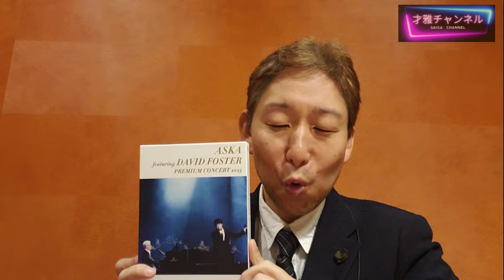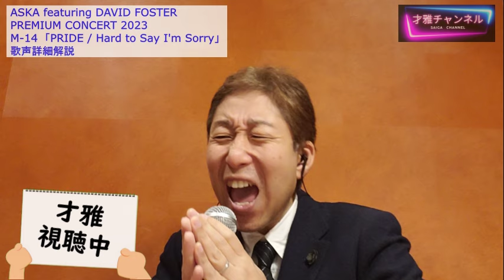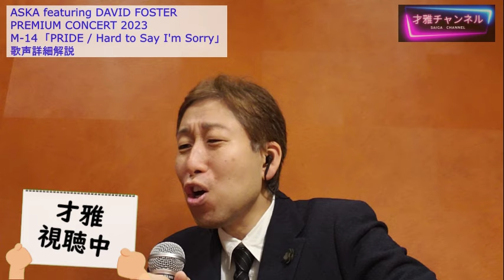スゴいアレンジ！スゴいコラボ！！感動！！！「PRIDE ～ Hard to Say I'm Sorry」ASKA featuring DAVID FOSTER 【歌声解説】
ASKA featuring DAVID FOSTER PREMIUM CONCERT 2023
勝手に歌声詳細解説
vol.13  ⑭PRIDE ～ Hard to Say I'm Sorry

○TV
CBCドラマ [占い師天尽] 主題歌 / 文京学院大学願書受付TVCM